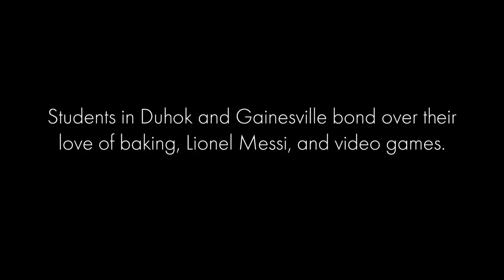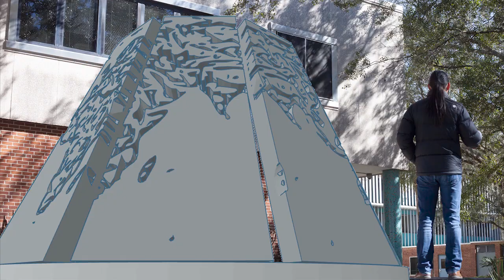Duhok/Gainesville Virtual Exchange 2020-2021